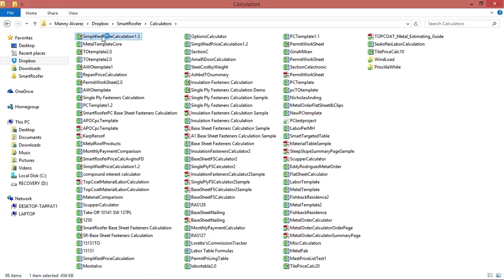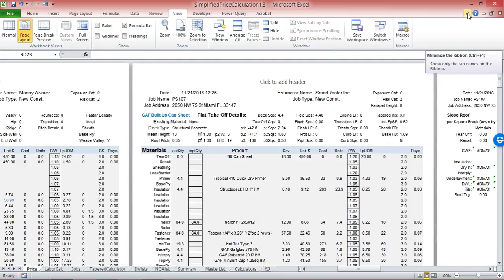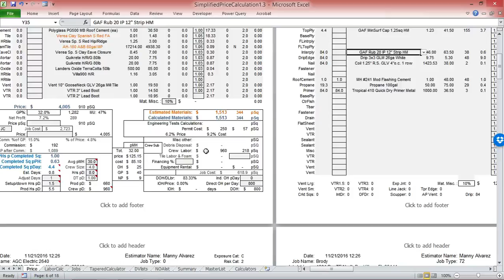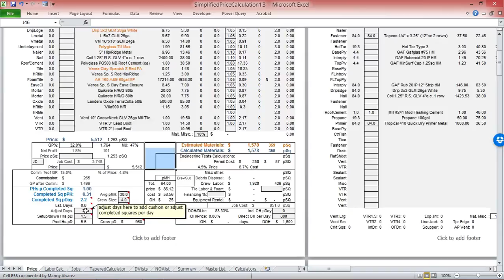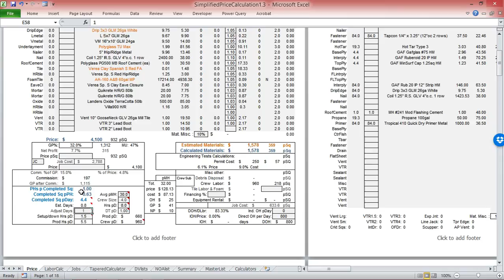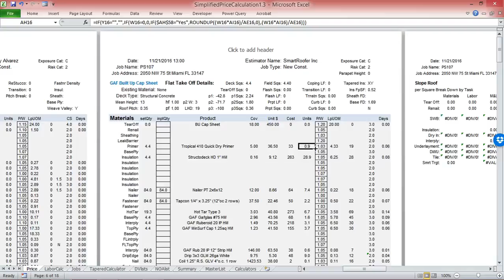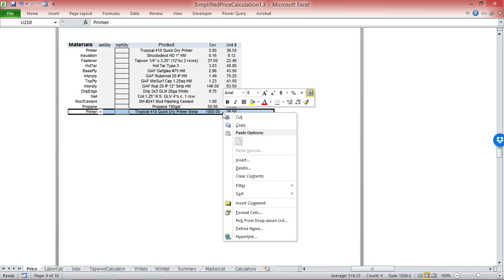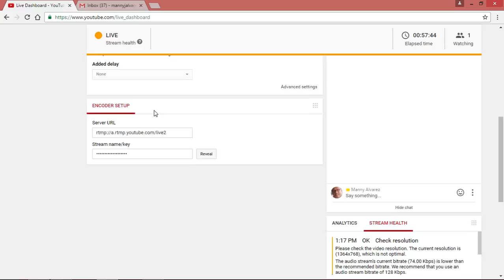Manny Alvarez Live Stream